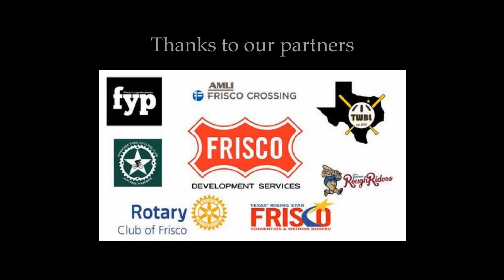Better Block Frisco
FRISCO BETTER BLOCK’ TO BE HELD SATURDAY, OCTOBER 29;
EVENT PART OF WALKABILITY STUDY

(October 25, 2016) The City of Frisco is taking steps to get more people walking to neighborhood destinations. Residents are invited to a special, one-day event designed to get them to ‘talk the walk’, so to speak.

This Saturday, October 29, Frisco Better Block will be held from 9 a.m. – 2 p.m. in Ball Park Plaza, which is north of the Dr Pepper Ballpark, 7300 Roughriders Trail, and located within Frisco Bridges. The event will feature the Frisco Rotary Farmers Market, wiffle ball, a kid’s art studio, free fitness classes, food trucks and places to lounge.  Bike lanes, wayfinding signs and colorful crosswalks will link the nearby neighborhood to this ‘destination for the day’.  The same day, the Frisco RoughRiders will be hosting a Fall Festival from 11 a.m. – 1 p.m. inside the Dr Pepper Ballpark.

For two days leading up to the event, Frisco will offer free workshops that focus on ‘DIY’ projects (Wiffle or Pickle Ball Courts, Pallet Furniture) and seeking public input about bike lanes, crosswalks, sidewalks and street design.

“Being able to live, work and play within walking distance is a development trend that promotes health, socializing, and safety which, collectively, enhance a city’s sustainability,” said John Lettelleir, Director of Development Services.

City staff is working with Dallas-based Team Better Block to conduct the ‘walkability’ study, which includes hosting the Frisco Better Block event and workshops.  The urban planning firm is noted for working on Dallas area projects including Bishop Arts District, Oak Cliff streetcar and the Tyler/Polk Street two-way conversion.

“We’ll be using Frisco Better Block to help gauge what kind of programming or infrastructure improvements could be used to increase walkability,” said Andrew Howard, Team Better Block.

Frisco Bridges is home to apartments, condominiums, hotels, offices, retail and entertainment venues, including the Dr Pepper Ball Park and Dr Pepper Arena.  In general, it’s bordered by S.H. 121, Dallas Parkway, Warren Parkway, and Preston Road.

“Frisco Bridges has a lot of great destinations (there) already,” said Alaina Helton, city planner, Development Services.  “But the majority of people aren’t walking to those places.  We’re looking to explore ways to make the area more pedestrian friendly, such as changing infrastructure or making improvements that encourage people to walk versus getting in a car.”